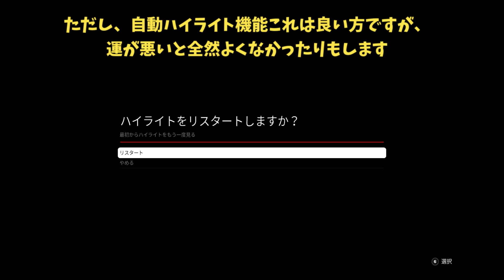【F1 2019】オリジナルマシンに自動ハイライト？マルチプレイヤー機能を見ていくよ！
今回は新発売のF1 2019のマルチプレイヤー機能を見ていきます！
好きなカラー設定でオリジナルマシンみたいにできます！
さらに自動ハイライト機能もあるよ！

※動画中でドットが目立つと記載しましたが、グラフィック設定で改善しました。続きの訂正動画です↓

F1女子がAI100の全アシストオフで走れるようになるまでの軌跡の物語。
※競馬女子でもあるので競馬実況もやってます！(*'▽')

F1女子がF1キャリアモードに挑戦してみました。
上手い人と違って、下手ですが、下手なりに楽しみます。
クラッシュの多い、一周目の狂人ですが生暖かい目で見守っていただけると幸いです。
F1 2018からはじめてF1 2019に持ち越しての挑戦です。

[F1 2018]
1シーズン目はクラッシュが多く、危うくトロロッソ解雇まっしぐらでしたが幸いにも残留成功しました。
2シーズン目はAI90まで難易度アップに成功しました。
3シーズン目はAI98まで難易度アップに成功しました。
4シーズン目はAI98からあげられませんでした。そしてトロロッソ評価バーが消滅しましたw
5シーズン目はトロロッソ解雇されますた( ﾟДﾟ)そしてAI96にダウンしました
6シーズン目は前の車をストーカーする練習を取り入れた後、AI97にアップできました。
7シーズン目はピットアシストオフ、トラコンオフに挑戦中。最後はトラコンオフやめて先にMT対応に変更。
8シーズン目は前半でラインコーナーのみに変更。途中からラインオフに挑戦。
9シーズン目はトラコンオフに再挑戦！+ショートカット厳格。ラインオフはコースによって可変にして最終的にオフを目指します。

[F1 2019]
10シーズン目はABSオンのみで挑戦中。11からはアシストエリートにしたい。

ルール
・やり直しはしない一発勝負（シーズン1回だけ泣きの1回可）
・難易度は都度調整しつつアシストオフを優先。全部オフにしたらAI100を目指す。
・上手くなったらアシストオフ
　※現在まだオフにしていないアシスト
　　　ABS：ON
　　　マシンダメージ：軽減

果たしてAI100のアシストオフの最終目標を達成することはできるのか！？
2018/8月ぐらいから挑戦初めて、もうすぐ1年になります。

【10シーズン目の成績】
オーストラリアGP（AI65）：予選2位、決勝リタイア

F1女子でありながら、競馬も好きなので競馬ゲーム実況もはじめました。

本チャンネルは「レースゲーム」のくくりですが、他にもシミュレーションゲームなど
別ジャンルのゲーム実況アカウントがサブチャンネルでありますので、是非遊びに来てください！(*'▽')
今はanno1800という街づくりシミュレーションゲームをやっております。

音声素材の一部は以下を利用しております。